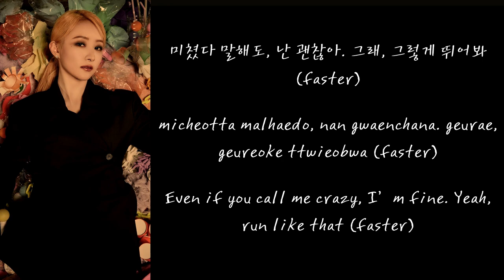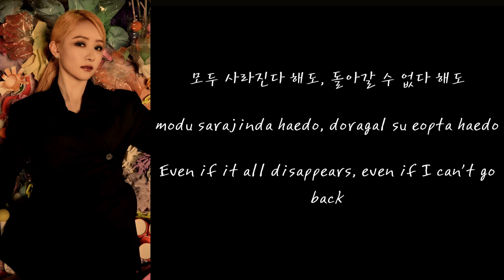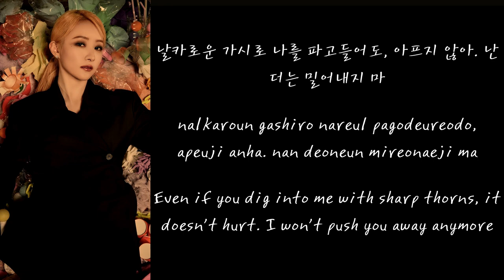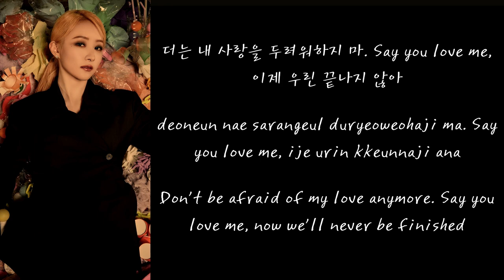SuA - No Dot Lyrics (Han/Rom/Eng)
Happy birthday SuA! 생일 축하해요~

Dreamcatcher (SuA) - No Dot
Lyrics